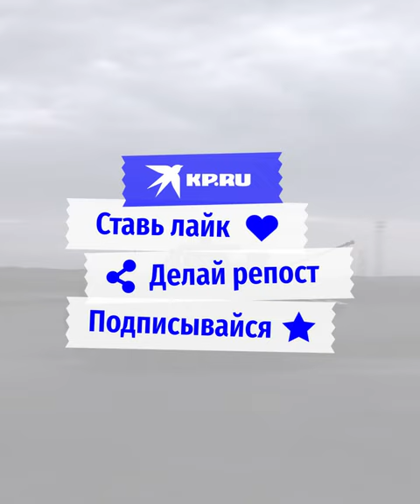Рядовой Владислав Перов спас товарища и технику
Позиции наших артиллеристов попали под обстрел, одного из солдат ранило. Рядовой Владислав Перов спас жизнь товарища и вывел технику из-под огня несмотря на ранение.